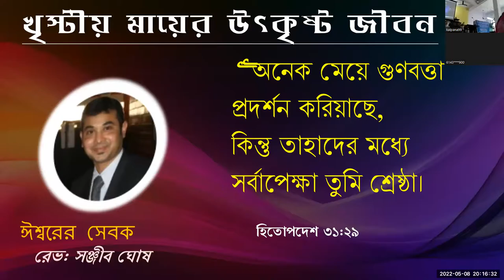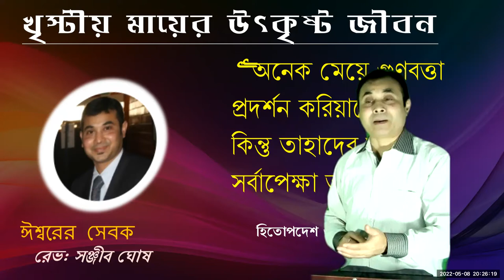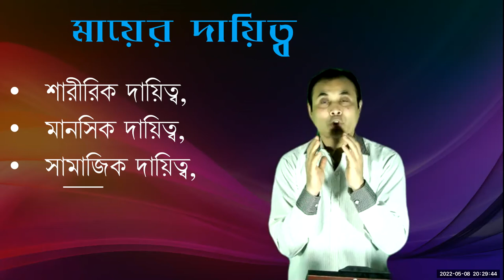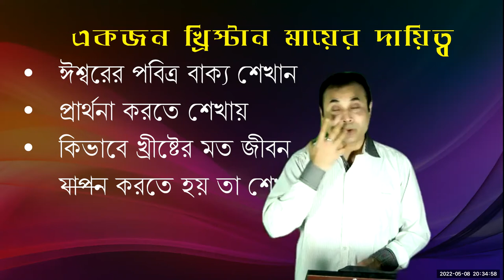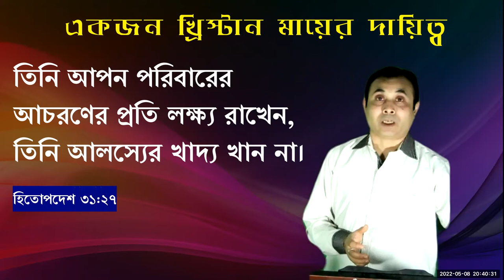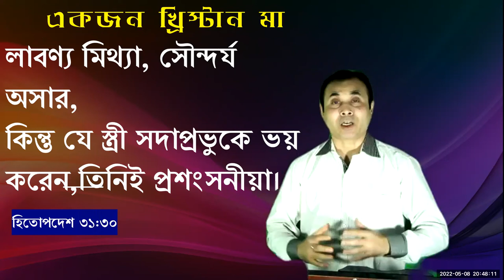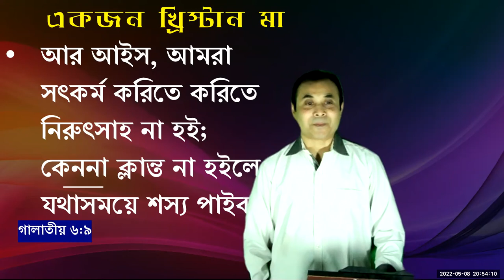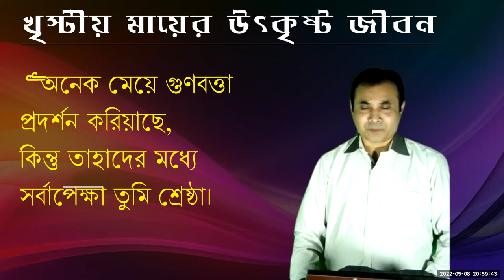খৃস্টীয় মায়ের উৎকৃষ্ট জীবন --------sermon 08052022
"অনেক মেয়ে গুণবত্তা প্রদর্শন করিয়াছে,
কিন্তু তাহাদের মধ্যে সর্বাপেক্ষা তুমি শ্রেষ্ঠা।"